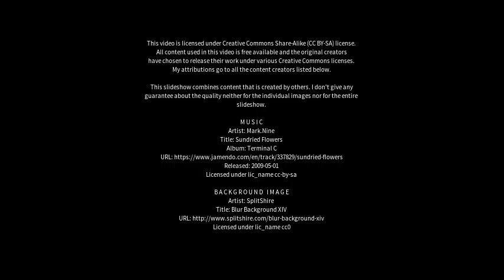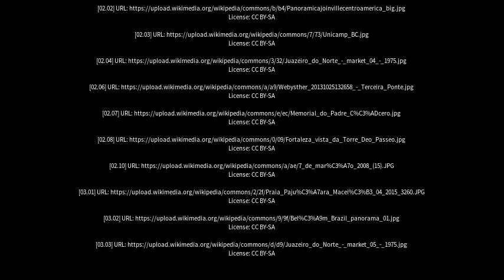Best places to visit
Best places to visit - Juazeiro do Norte (Brazil) Best places to visit - Slideshows from all over the world - City trips, nature pictures, etc.